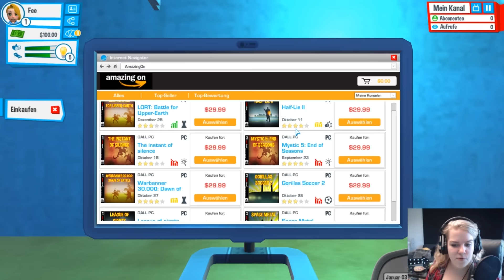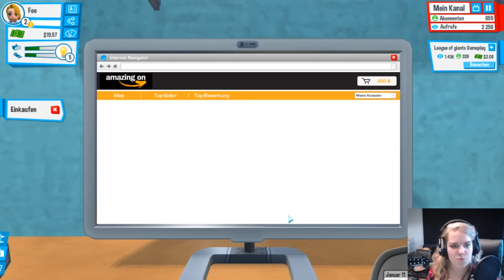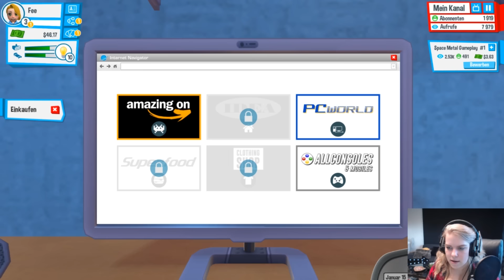Indie Games: Youtubers Life im Test | Indie Monday #4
Indie Spiele bei Steam zu kaufen, ist nicht immer das Gelbe vom Ei, denn bei vielen Indie Games frage ich mich allen Ernstes wie sie es durch den Greenlight Prozess schaffen. Damit ihr nicht die Katze im Sack kaufen müsst, teste ich Steam Spiele für euch. Heute im Test das Indie Spiel "Youtubers Life". Eure eigene YouTube Karriere wartet... los geht's!

Fees Equipment:

Ton: Rode Smart Lav +
Kamera: Canon Eos 70D
Beleuchtung: Ringlicht

S K Y P E :
Schmunzelfee

S T E A M :
Schmunzelfee